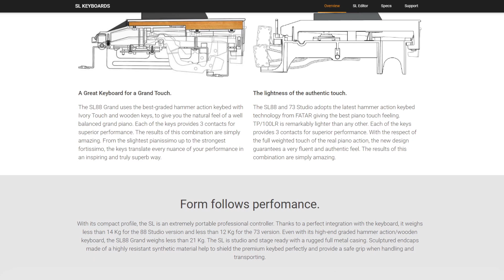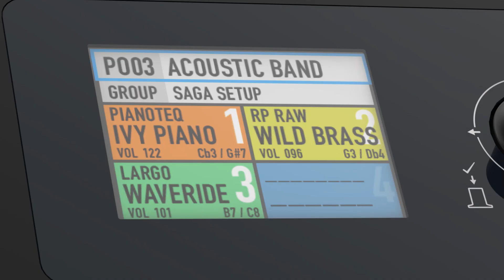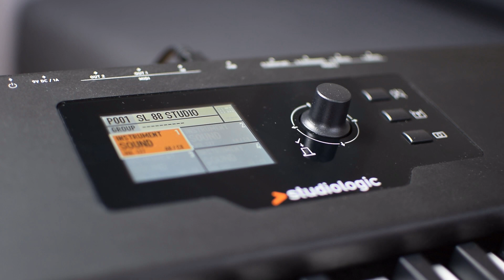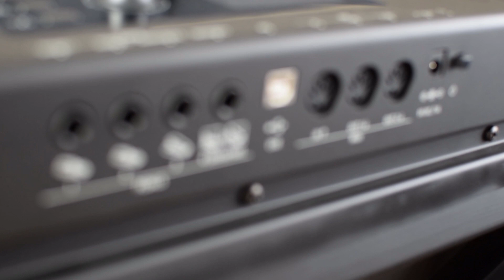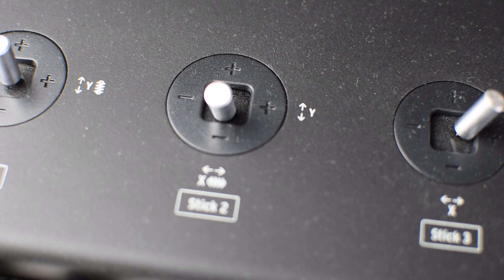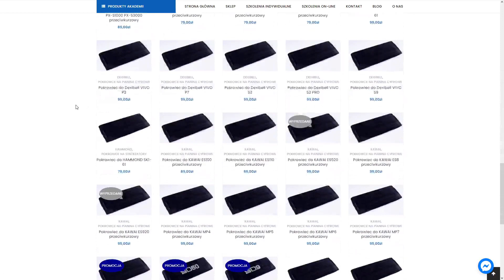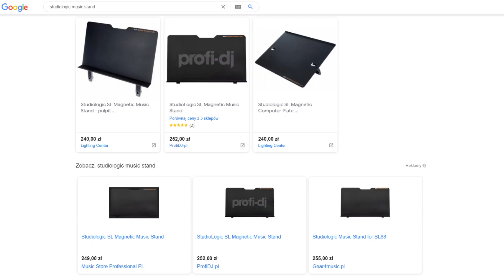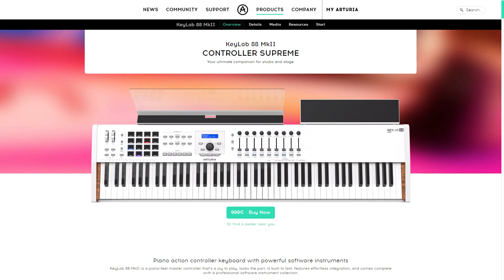STUDIOLOGIC SL 88 STUDIO - recenzja. Czy warto kupować klawiaturę sterującą zamiast pianina? Opinia.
Cześć!
W tym odcinku opowiem Wam o mojej klawiaturze MIDI, którą możecie zobaczyć na wszystkich "granych" odcinkach. Jest to STUDIOLOGIC SL 88 Studio, czyli klawiatura sterująca, często mylona z pianinem cyfrowym. Nie jest to pianino, zatem nie posiada wbudowanych brzmień.

W tym odcinku poruszymy sobie taki tematy, jak:
00:00 Wprowadzenie
00:31 Przebieg odcinka
01:28 Zapakowanie i zabezpieczenie sprzętu
01:57 Pierwsze wrażenia i wygląd
04:28 Klawiatura sterująca MIDI i pianino cyfrowe - różnice
05:34 Klawiatura Studiologica SL 88 Studio
09:49 Głośność klawiatury i młoteczków - głośność pracy klawiatury
11:43 Wyświetlacz
15:29 Joysticki do sterowania ekspresją, dynamiką, wysokością dźwięku itd. Joystick czy kółko (pitchband)?
17:57 Kurz, kurz, KURZ! Utrzymanie klawiatury w czystości
23:00 Utrzymanie instrumentu w czystości - pokrowiec przeciwkurzowy
25:37 Akcesoria i dodatki (oraz alternatywy tych akcesoriów)
30:43 Studiologic SL 88 STUDIO, Studiologic SL 73 STUDIO, Studiologic SL 88 GRAND czy ARTURIA KEYLAB 88 MK II
33:10 Dla kogo jest Studiologic SL 88 STUDIO / 73 STUDIO?
33:39 Wygoda użytkowania - co mnie denerwuje?

Jeśli podoba Ci się to co robię i chciałbyś wesprzeć moją działalność, to możesz to zrobić na moim profilu Patronite. Link do profilu:

Wszystkim wspierającym bardzo dziękuję!